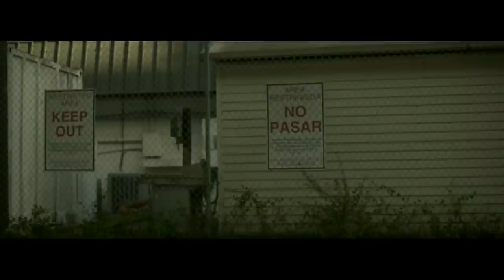Caskey - Too Much Information (Official Video)